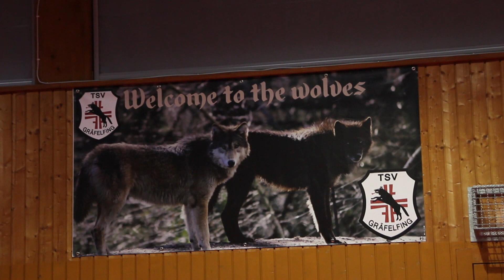Tischtennis-Abteilung des TSV Gräfelfing spielt die erfolgreichste Saison der Vereinsgeschichte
Sieben Meisterschaften mit zehn Mannschaften: Die Tischtennis-Abteilung des TSV Gräfelfing spielt die erfolgreichste Saison der Vereinsgeschichte.